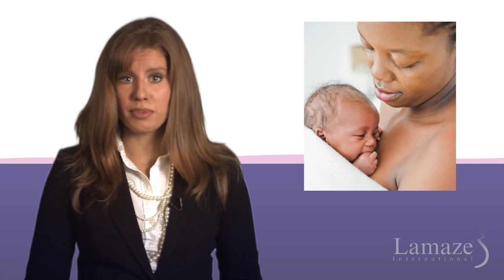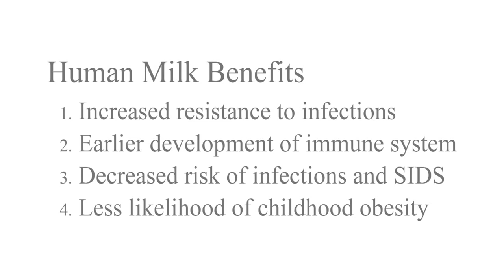The Benefits of Breastfeeding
This video discusses the benefits of breastfeeding on the health and well being of babies and mothers.